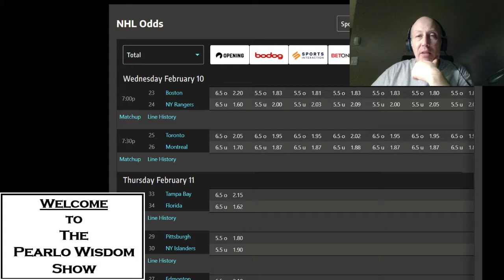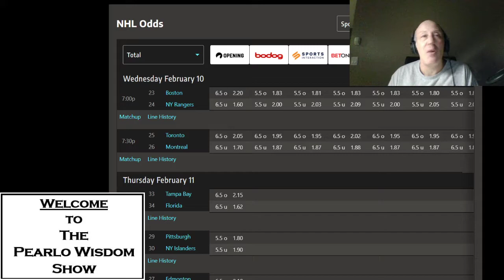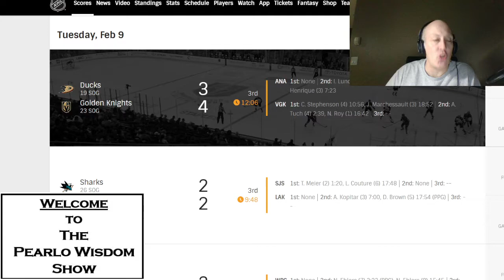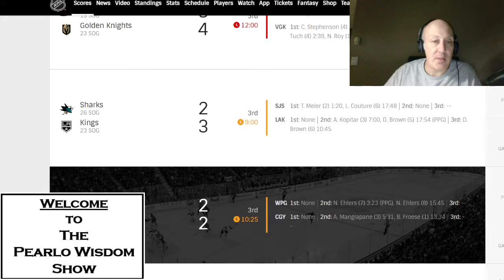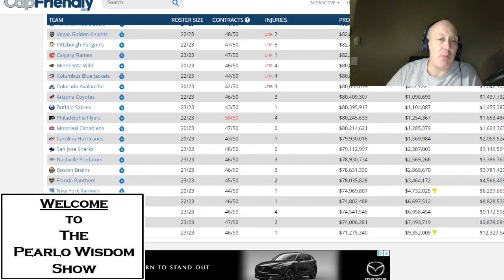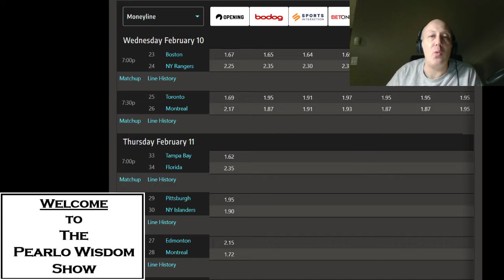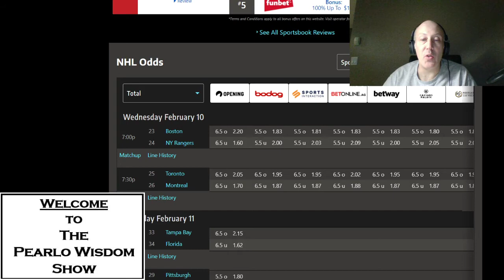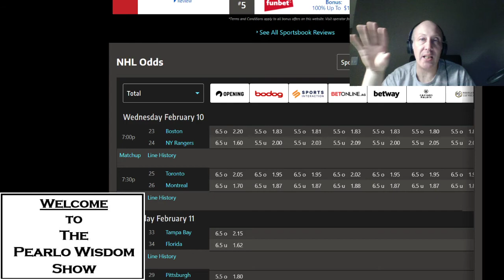NHL Picks And Pearls Frolic From BpoW For February 10 .Comment In The Chat For A Free Month Of Picks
Comment in the chat and you will receive the rest of this month of BpoW premium free if you so choose . Comment your parlays to win next month for free as well if you have the most points.